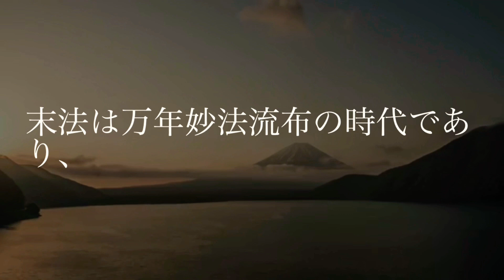朗読 すべては唱題から 第三十九条 広宣流布の大確信 (Recitation) Because everything is Shō dai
総本山第六十七世日顕上人猊下

御教示
すべては唱題から
第三十九条　広宣流布の大確信

大聖人は『撰時抄』に、
日本乃至、
世界中の人々が一同に南無妙法蓮華経の題目を唱え、
広宣流布することを、
大確信のもとに述べられた。
今、
正法の寺院・布教所が日本乃至、
世界各所に建立され、
担当指導教師を中心に国内外の信徒が信仰に励み、
題目を唱えている。
すなわち、
着々として大聖人の御金言が実現を始めつつある。
末法は万年妙法流布の時代であり、
この清浄の大法を持ち広宣流布する者は、
我ら日蓮正宗の僧俗である。
我らは、この大聖人の御金言を拝し、
絶対の信力を持って唱題し、
折伏に邁進すべきである。